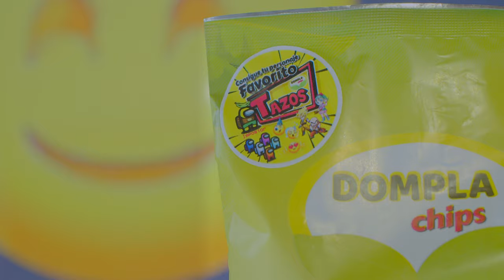Dompla Chips Ahora con Tazos / Comercial | SKY LAND Studios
Presentamos nuestra última producción publicitaria para la marca Dompla Chips ahora con tazos para niños. Filmado en el Parque la Guacamaya en El Vigía junto al grupo de ciclismo juvenil y en el complejos recreacional Vega Sol, realizado con nuestra nueva cámara de cine BlackMagic Pocket 4K disponible en el estado Mérida.

Arreglamos audios.